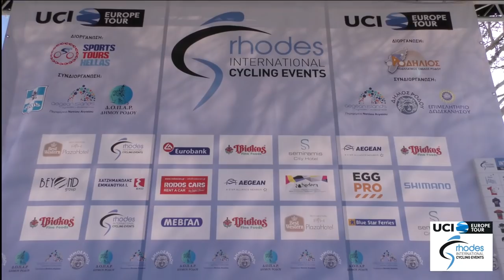International Rhodes Grand Prix 2019 - Highlights